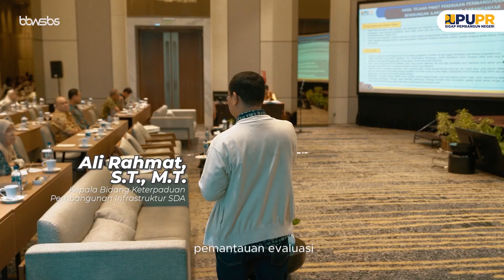Pelatihan Manajemen Risiko di lingkungan BBWS Bengawan Solo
Balai Besar Wilayah Sungai Bengawan Solo menyelenggarakan Pelatihan terkait Manajemen Risiko pada Kamis-Jumat tanggal 29 sampai 30 Agustus 2024.

Melalui pelatihan ini diharapkan seluruh staff BBWS Bengawan Solo dapat membangun dan menerapkan manajemen risiko di organisasinya masing-masing.

Dalam pelatihan ini dilakukan diskusi, evaluasi, sharing knowledge dan dialog interaktif.